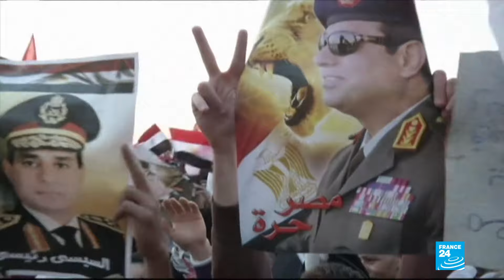Egypt parliament votes to extend Sisi rule until 2030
Egypt parliament overwhelmingly approved a series of constitutional amendments that consolidate el-Sisi's grip on power.